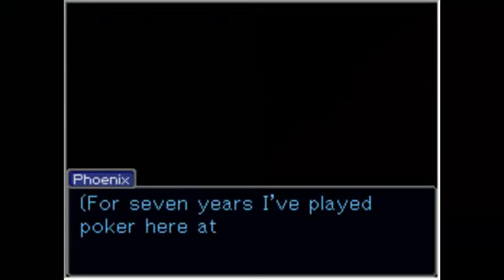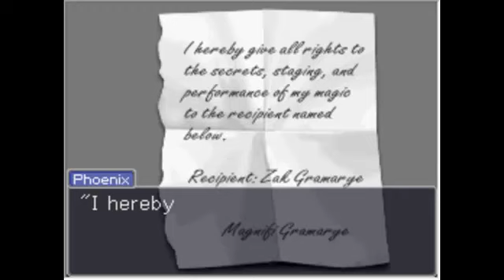Apollo Justice: Ace Attorney LP - Case 4 [part 20]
4-4
Episode 4: Turnabout Succession
MASON System

Finally meeting the disappearing magician after 7 long years...